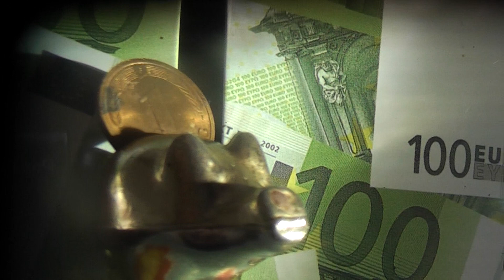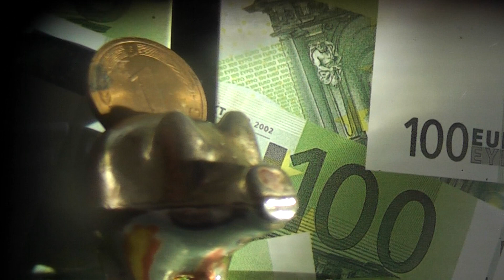wenn die holzvilla empfängt 137 investm. live zeitdiebe straffrei unbezahlbar StA: Ri LG GALACOM.TV